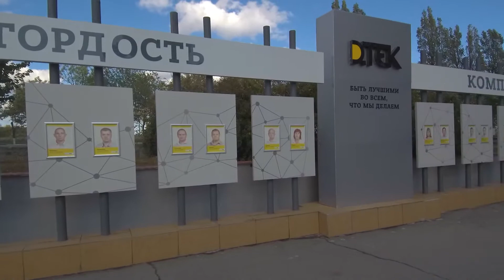Видеовизитка ШУ Днепровское